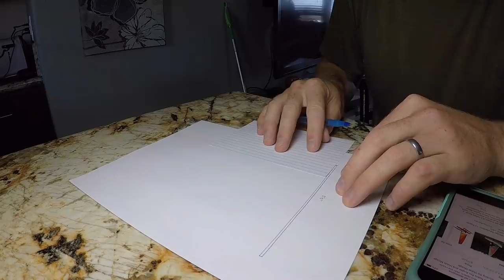Kayak fishing montage | Flying Fish TV channel introduction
Welcome to the channel. I am living in Hawaii chasing the kayak fishing dream when I can find time. The channel is starting to grow considerably and it was time for a new channel video, after all I made the last one when had around 100 subscribers.

Rods & Reels
 Main pelagic set up
-Ugly stik tiger elite spinning jigging rod 6'6"
-Penn Spinfisher 8500
 Jigging set up
-Penn Rampage 6'6" medium spinning jigging rod
-Penn spinfisher 8500 spinning reel
Kayak
 -2019 Hobie Revolution 13
Kayak acessories
-Manual bilge pump
-Life jacket
-PLB (personal locator beacon)
Line and terminal tackle
- Berkley Vanish Fluoron 30lb &40lb clear 350yards
- Power pro braided line 50lb 500 yards moss green
- American fishing wire 44lb camo brown 472.5 ft
-Gamkatsu live bait hooks 3/0
-Gamakatsu Nautilus Circle Hooks 3/0
Filming equipment
- goPro hero 5
- Floating underwater Gopro handle
- Laptop 2013 macbook retina pro
  -editing using Final cut pro 10